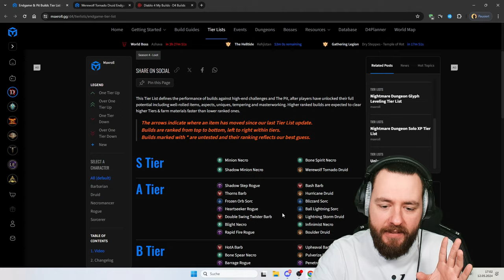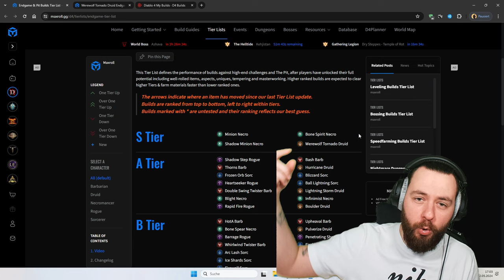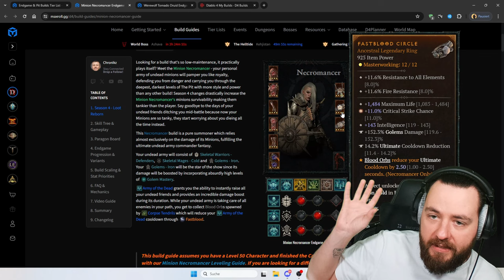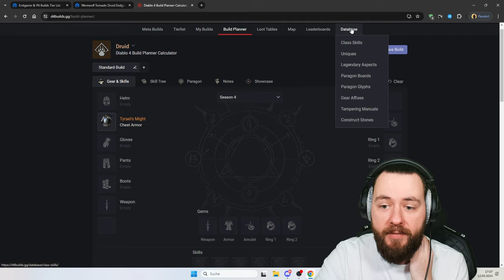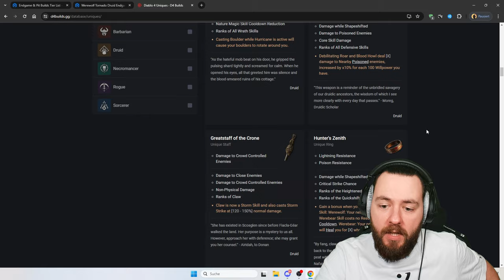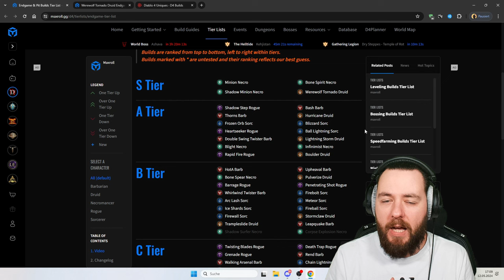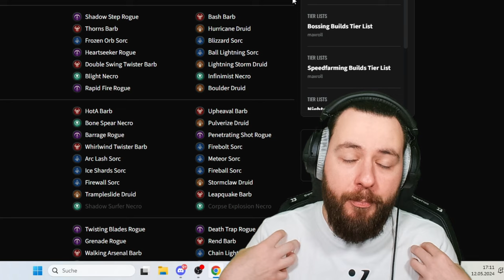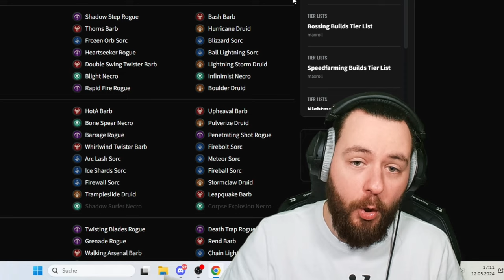S-TIER die BESTEN und spaßigsten BUILDS? DIABLO IV